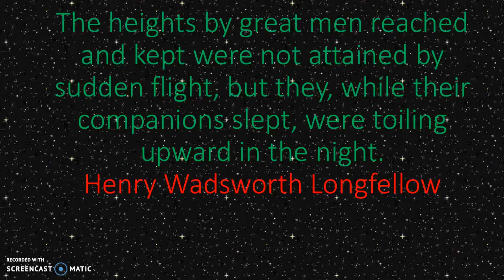Lesson of the day D2: WHAT DOES IT COST TO REACH THE BEST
Many listening to be may be potential employers who are still employees,many are living below their potential

Why should you fail in the midst of all these opportunities
What does it cost to reach the best